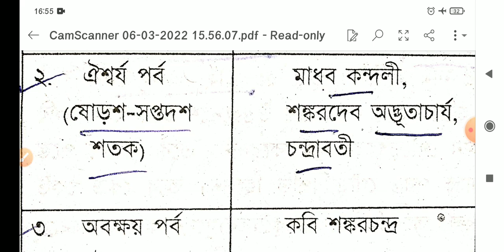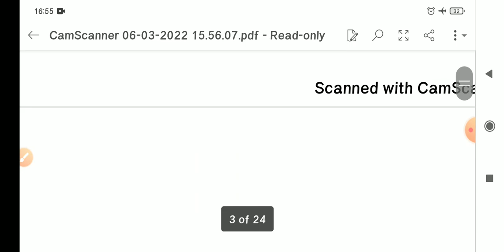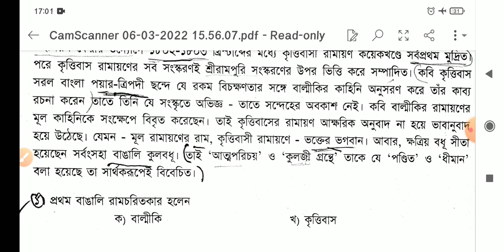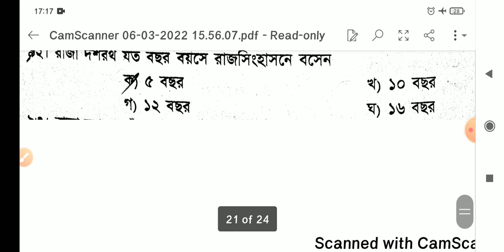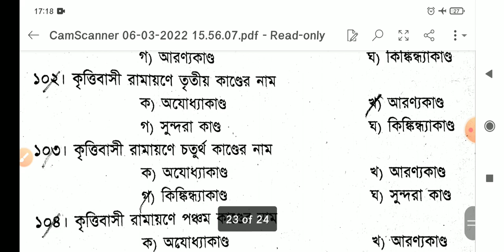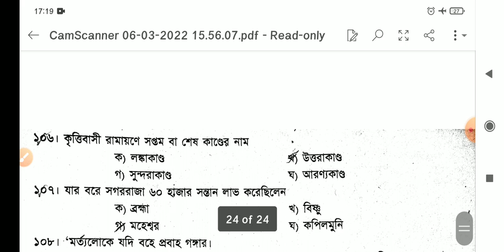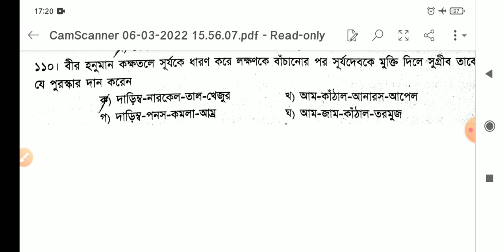slst bengali preparation/কৃত্তিবাসী রামায়ণ/অনুবাদ সাহিত্য রামায়ণ।anubad sahitya kirtibasikirtibasi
কৃত্তিবাসী রামায়ণ।অনুবাদ সাহিত্য।অনুবাদ সাহিত্য রামায়ণ।anubad sahitya bengalibengali।anubad sahitya।anubad sahitya kirtibasikirtibasi।slst bengali preparation/slst bengali class/slst bengali subject class/slst bengali class/slst pt bengali class/